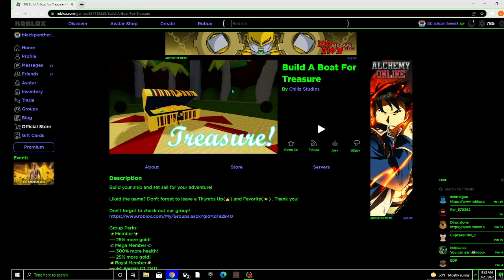January 24, 2022